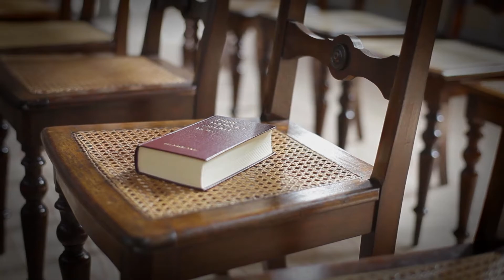Mark Richt's Message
University of Miami Head Coach is a leader both on the field and off.

Havoline Football Saturdays brings viewers around the country an insider’s look at the names, traditions and stories that make college football special. Hosted by Tim Brando, the show is in its 14th season and is syndicated to over 100 markets nationwide.

Havoline Football Saturdays is the winner of 12 EMMY Awards for Best Series and Best Story over the past seven years and has profiled some of the biggest names in the history of college football.